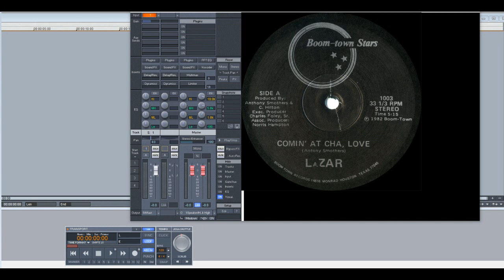LaZar – Comin’ At Cha, Love (Slowed Down)